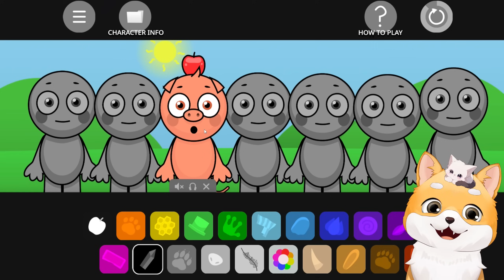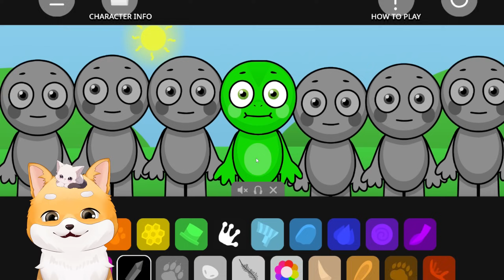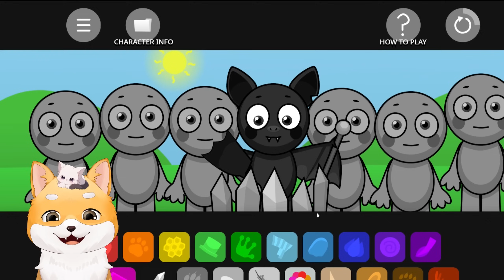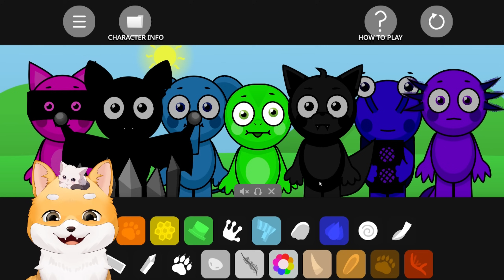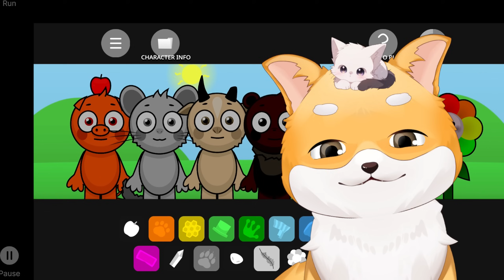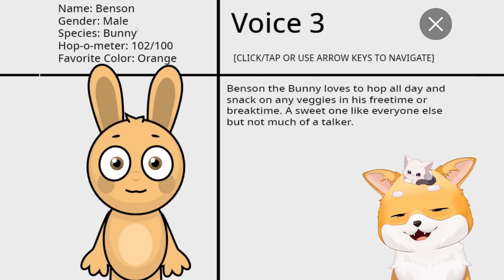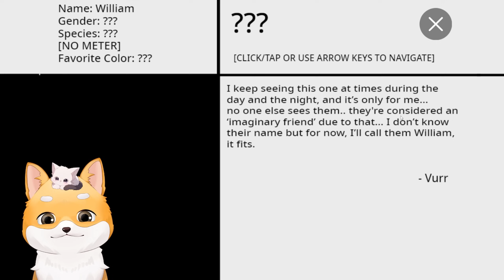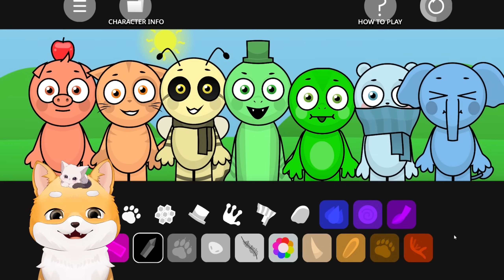NOUA Familie *INTERZISA* Sprunki?! NU INTRA!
Jocul se numeste Incredibox sprunki cu mod Abgerny
[0547]